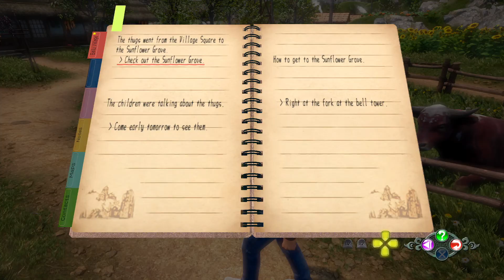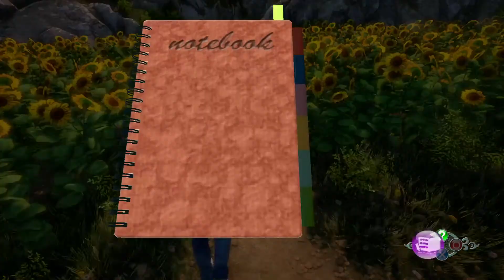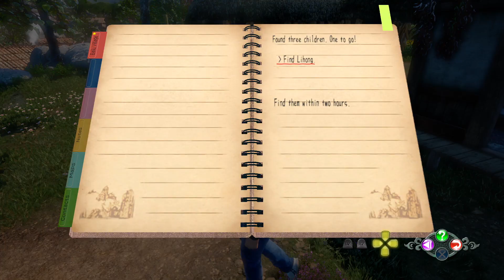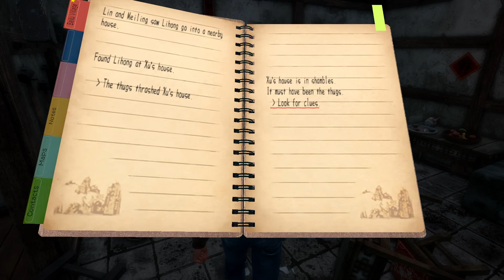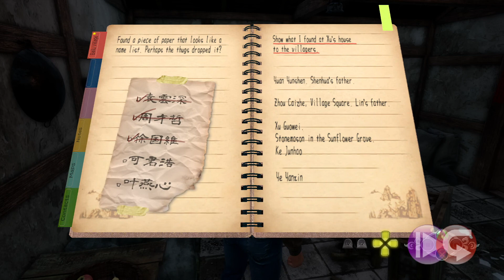Shenmue III Part 7